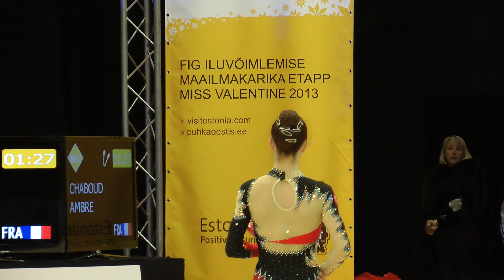Miss Valentine 2013 FIG RG World Cup 9.2.2013 Clubs Ambre Chaboud FRA